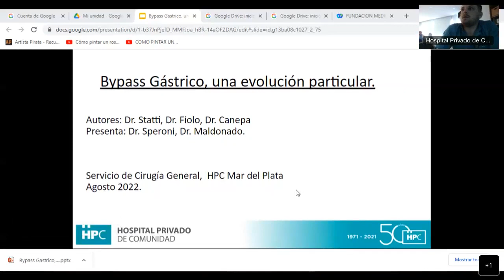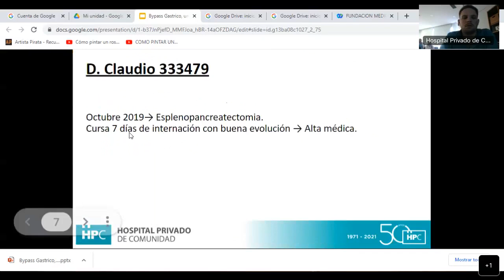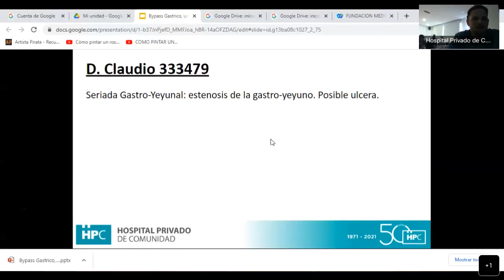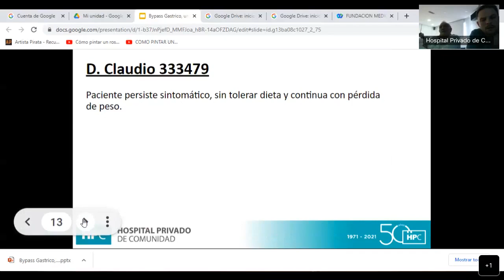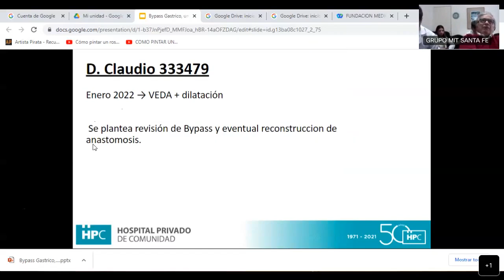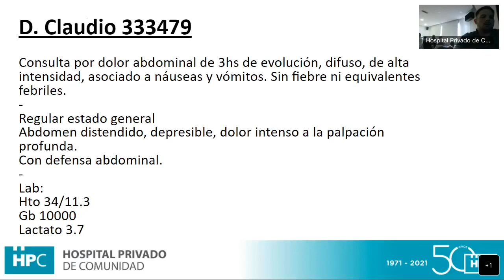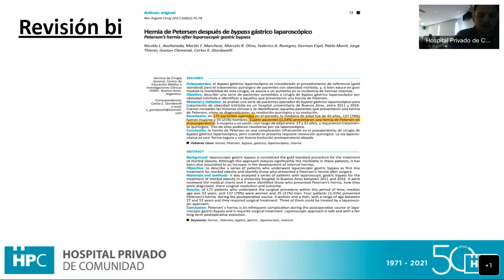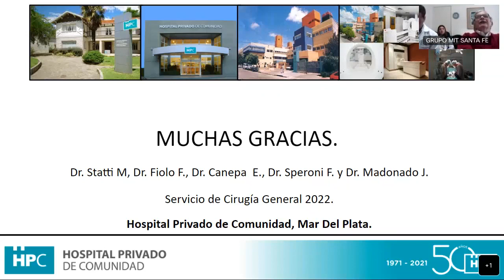BYPASS GÁSTRICO, una evolución particular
TEMA: BYPASS GÁSTRICO, una evolución particular
• 9 de Agosto • 10 hs.

DISERTANTES:
Dr. Facundo Speroni
Dr. Enrique Canepa
Dr. Felipe Fiolo
Dr. MIguel Statti

Directores:
Dr. Miguel Statti, Dr. Enrique Canepa y Dr. Angel Pierini